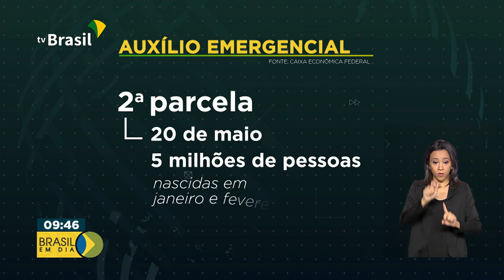Novos lotes de pagamento do auxílio emergencial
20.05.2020 - Novos lotes do auxílio emergencial vão ser depositados hoje em contas digitais. O pagamento é da 1ª e 2ª parcelas do benefício.